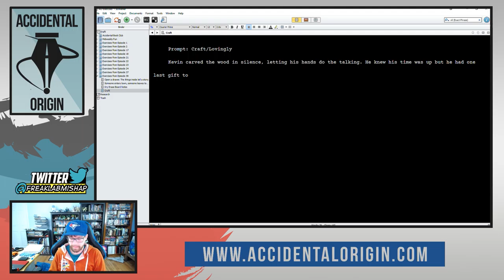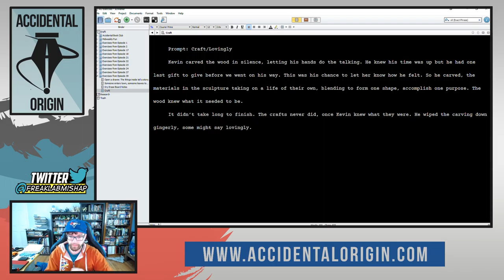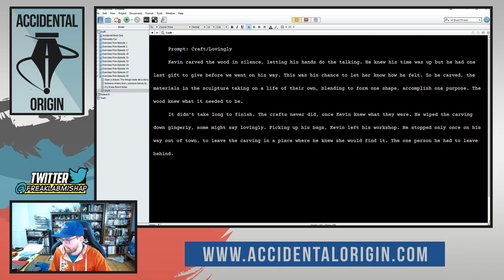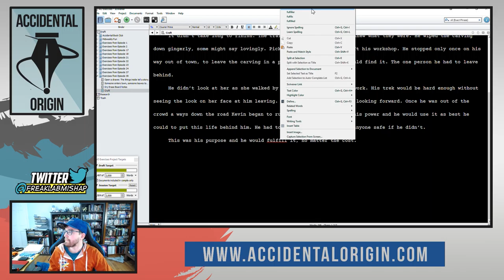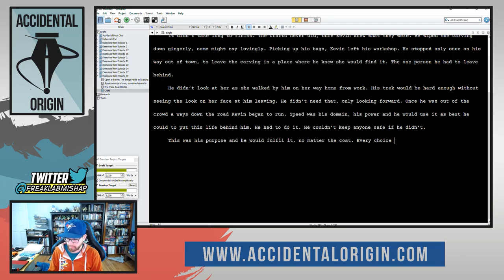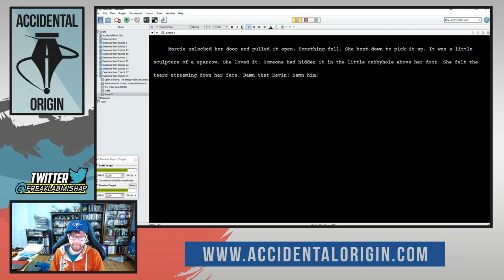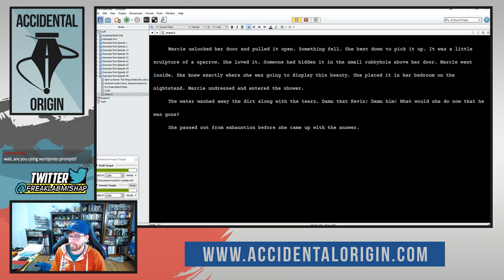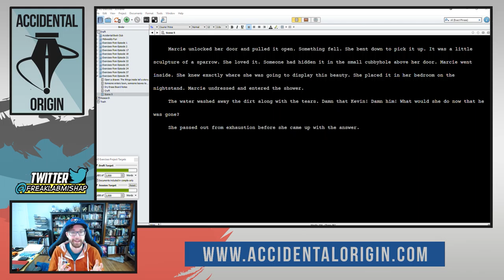Accidental Origin - Episode #39 (Part 3)